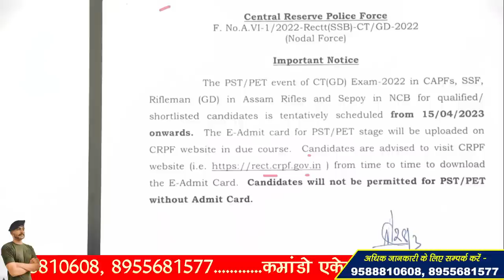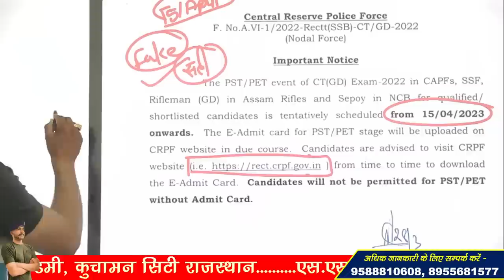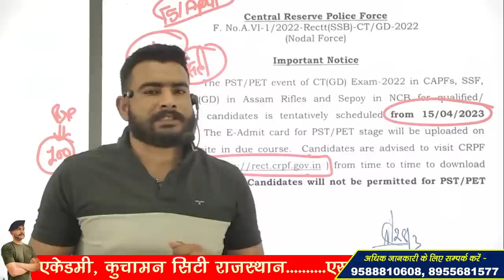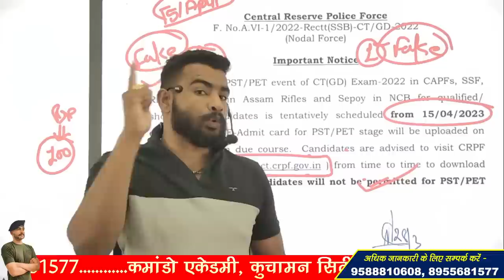SSC GD 2022 VIRAL NOTICE सच या झूठ ??? क्या है सच ?? CRPF NOTICE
3 Month Batch (3 महीने का बैच)

Virat Choudhary
CRPF Commando